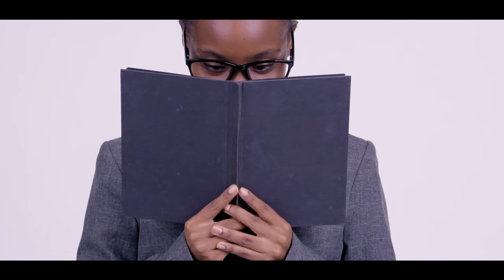Myles Show: Understanding Phobias and How to Manage Them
♦ We strive to find the best and most informative discussions for you guys! We hope to make your days more beautiful with the content we share ! Peace love and good health.

🚫 If you have any problem with copyright and any other legal issues, or question please do not report or flag our channel, take your time to contact us via mail, and we will response within 48h -

Host: Myles Gicheru

Title: Mental Health - Phobia
Topic: Myles Show Understanding Phobias and How to Manage Them
Sound Mixing and Mastering: The Sleek Music & N'Nuel
Camera: N'Nuel
Sound Scoring: Masika Mwamutsi
Produced on behalf of The Sleek Television by N'Nuel
Script: Myles Gicheru